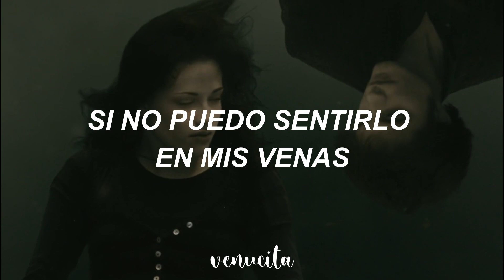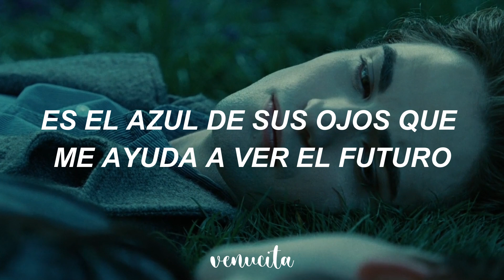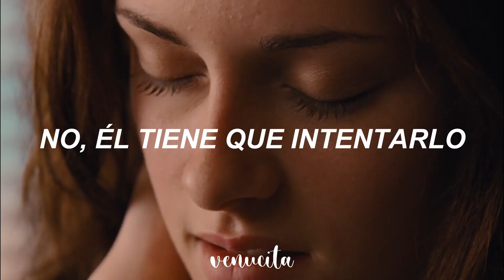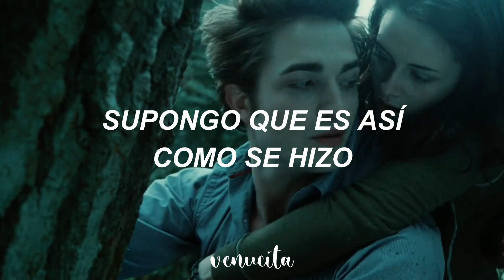Little mix - Dna; Español [Crepusculo]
Canción: Dna
Letra
Does he tell you he loves you when you least expect it?
Does he flutter your heart when he kisses your neck?
No scientist or biology
It’s obvious when he’s holding me
It’s only natural that I’m so affected

Oh
And my heart won’t beat again
If I can’t feel him in my veins
No need to question, I already know

It’s in his DNA, D-D-D-DNA
It’s in his DNA
And he just takes my breath away
B-B-B-Breath away
I feel it every day
And that’s what makes a man
Not hard to understand
Perfect in every way
I see it in his face
Nothing more to say
It’s in his D-D-D-DNA

It’s the blue in his eyes that helps me see the future
Fingerprints that leave me covered for days, yeah hey yeah
Now I don’t have any first degree
But I know what he does to me
No need to work it out, it’s so familiar, oh

It’s all about his kiss, contaminates my lips
Our energy connects, it’s simple genetics
I’m the X to his Y, it’s the colour of his eyes
He can do no wrong, no he don’t need to try
Made from the best, he passes all the tests
Got my heart beating fast, it’s cardiac arrest
He’s from a different strain, that science can’t explain
I guess that’s how he's made in his D-D-D-DNA

B-B-B-Breath away
And that’s what makes a man (what makes a man)
Not hard to understand (to understand)
Perfect in every way (in every way)
I see it in his face (it in his face)
Nothing more to say (nothing more to say)